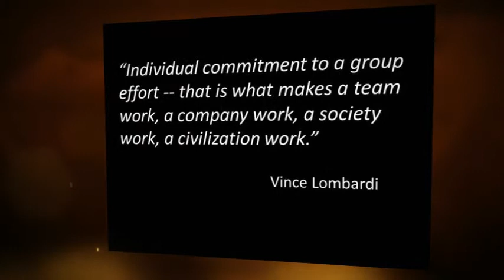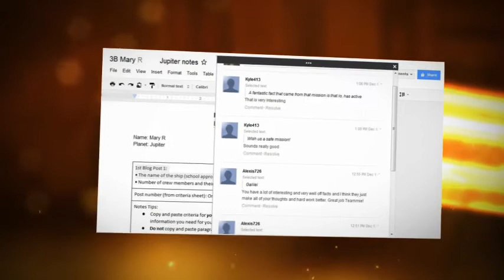School Librarians Teach Collaboration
School Librarians teach students to use technologies that allow in-depth learning with teamwork, which is an essential 21st century job skill.  Using Google Docs and Spreadsheets, or wikis and blogs allow students to research together and share their work as a team to find new solutions.  Librarians are experts at designing real world lessons that teach students how to collaborate--a vital skill for the workers and scholars of tomorrow.